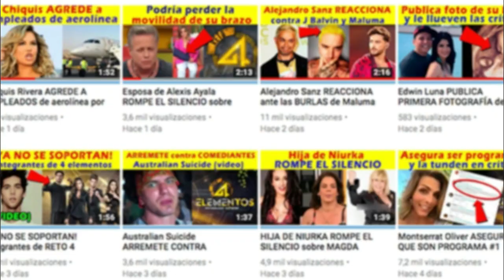¡ Qué vergüenza ! CONDUCTORES DE HOY criticados por su PÉSIMO INGLÉS (VIDEO)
Redes explotaron en críticas por el pésimo inglés de los conductores del programa HOY en la visita de Liam Payne.